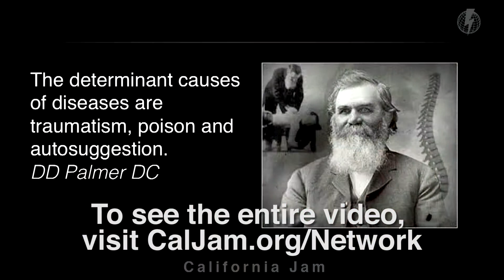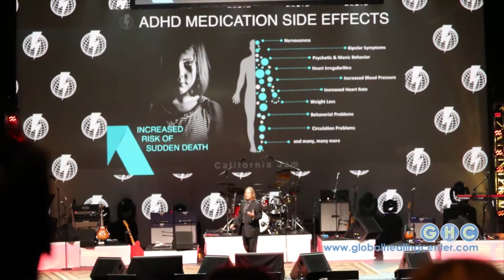Cal Jam 2015 - Billy DeMoss